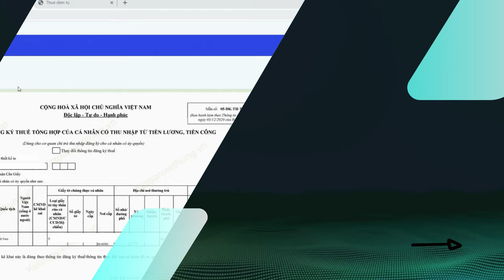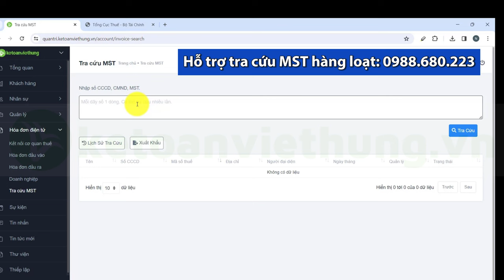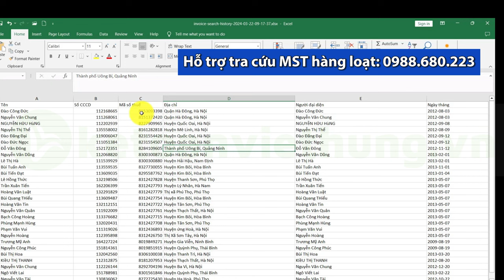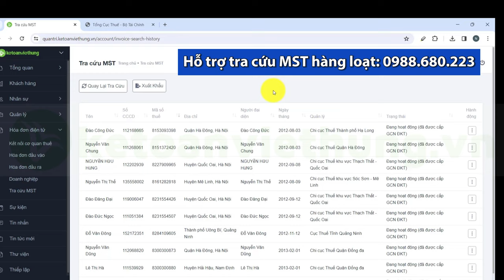[FREE] Công Cụ Tra Cứu MST Hàng Loạt - Kế Toán Việt Hưng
Kế Toán Việt Hưng bổ sung thêm công cụ tiện ích tra cứu MST hàng loạt cho mỗi lần nhập tra cứu tối đa 100 số CCDC/CMTND hoàn toàn miễn phí
Kế Toán Việt Hưng ra đời từ năm 2006 tự hào là đơn vị đào tạo thực hành kế toán - dịch vụ kế toán online ra đời đầu tiên tại VN, khi chủ yếu là các lớp tập trung đơn thuần thiếu sự cập nhật.

Kế Toán Việt Hưng nhằm hỗ trợ giúp kế toán rút ngắn thời gian trong quá trình làm việc đã cho ra mắt nhiều tiện ích công cụ xử lý nghiệp vụ hữu ích hoàn toàn sử dụng đa dạng loại hình kinh doanh cho cá nhân & ĐV chi trả thu nhập gồm:

(1) Tra cứu nhanh các mặt hàng giảm thuế
(2) Tra cứu nhanh mức lương tối thiểu vùng thuộc 63 tỉnh, thành phố
(4) Tự động tính số thuế TNCN phải nộp
(5) Tự động tính tiền đóng BHXH bắt buộc
(6) Tự động tính thuế GTGT
(7) Tự động tính lãi suất các khoản vay
(8) Tự động tải về & nhập khẩu hàng loạt hóa đơn - Phần mềm xử lý hóa đơn ViVoice
(9) Chat hỗ trợ trực tiếp 24/7 giải đáp kế toán (cùng đội ngũ GV có chuyên môn)

TRUNG TÂM ĐÀO TẠO - DỊCH VỤ KẾ TOÁN VIỆT HƯNG